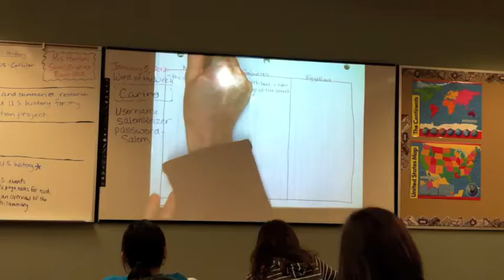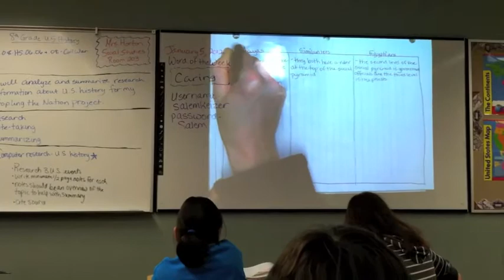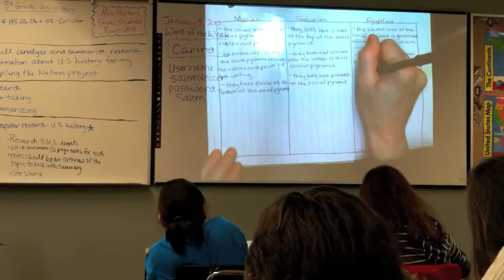Venn Diagram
Mayan and Egyptian social classes are compared using a Venn Diagram.